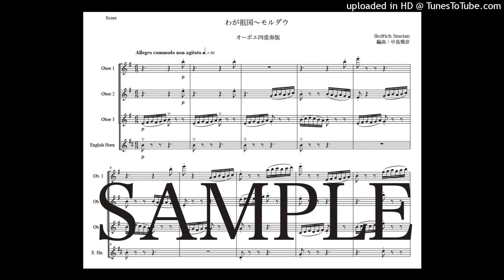スメタナ「わが祖国〜モルダウ」オーボエ四重奏版（編曲：中島雅彦）